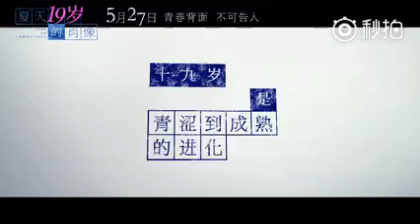170527 ZTAO - Edge Of Innocence Movie BTS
Movie premiere today!